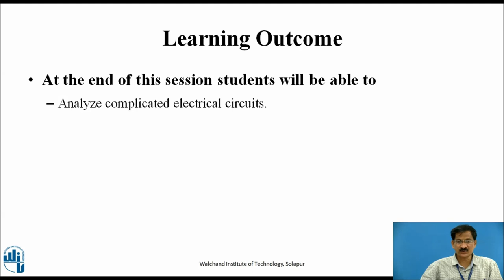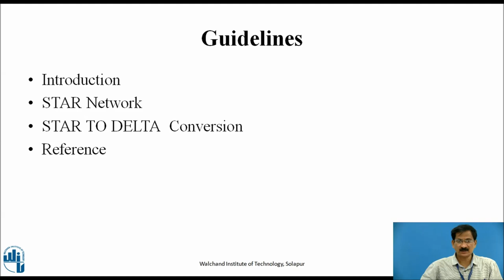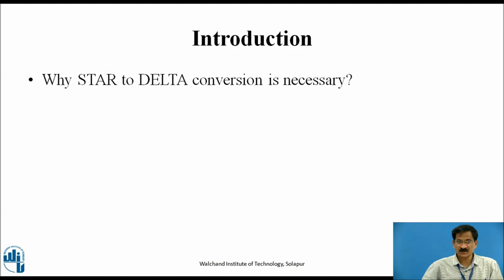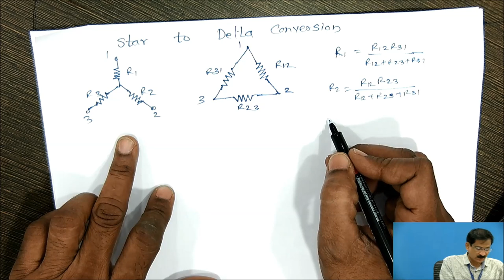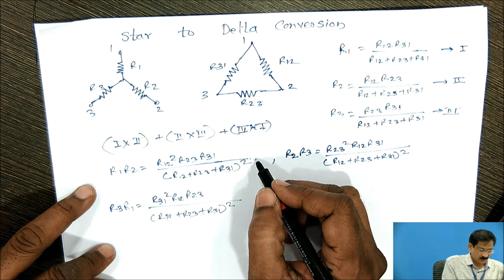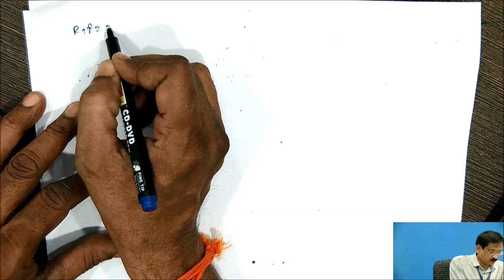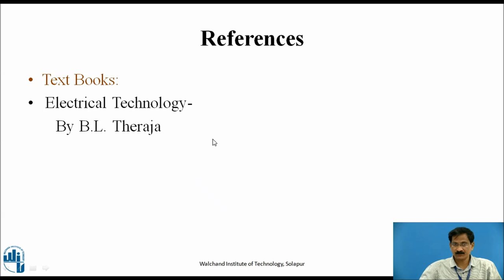D.C. Circuits -I Star to Delta conversion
Mr. S A Utage
Assistant Professor